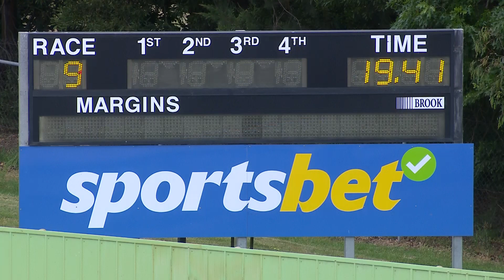HVL FRI 24 NOV 23 R9